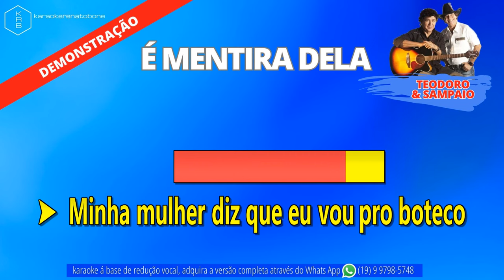MENTIRA DELA - TEODORO & SAMPAIO - PLAYBACK DEMONSTRAÇÃO